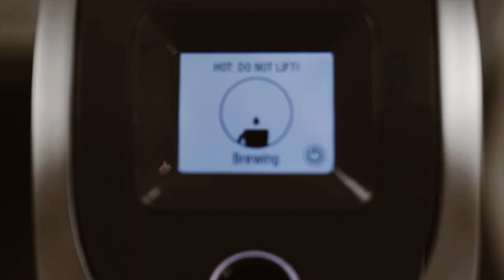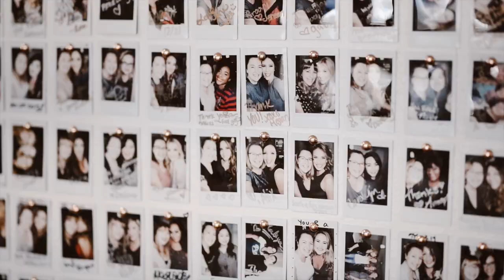Orange County Boudoir Studio 2023're | Photography by Alyssa Michelle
Welcome to my everyday life, my studio, my passion.

I'm Alyssa Michelle, a Women's Intimate Portraiture and Boudoir Photographer in Orange County, CA.
Our Downtown Santa Ana, CA studio is a beautiful 1889, 4,250 sq ft space that featured original brick, and wide open space for multiple rooms for different vibes!

This is a life changing experience that every single woman should do for herself.